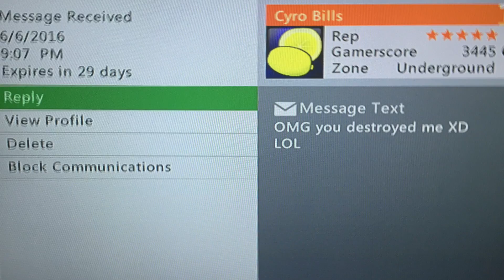Black Ops 2 Across Map Tomahawk Trickshot!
*360 RANDOM TOMAHAWK! #4*
Obviously I follow FaZe, Red, and Optic and would love to have an opportunity like that someday, but until then expect to see a lot more clips from Nightmare!